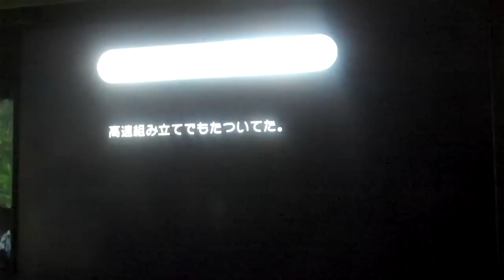Minna no Rhythm Tengoku (Rhythm Heaven/Paradise Wii) gameplay 2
Some more gameplay of the new Rhythm Tengoku game.

NO I WILL NOT HELP YOU TO HACK YOUR WII. GOOGLE IS YOUR FRIEND FOR THAT